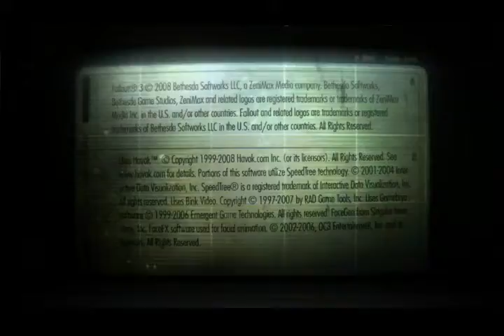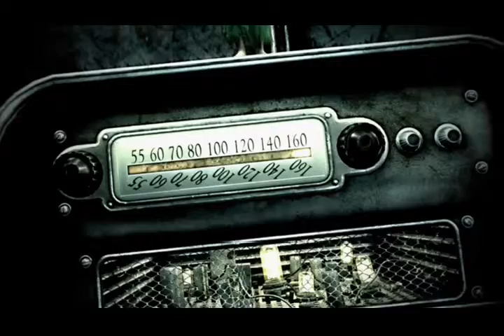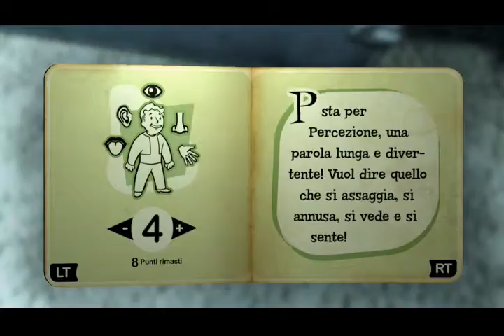FALLOUT 3 Gameplay Walkthrough xbox 360 Part 1